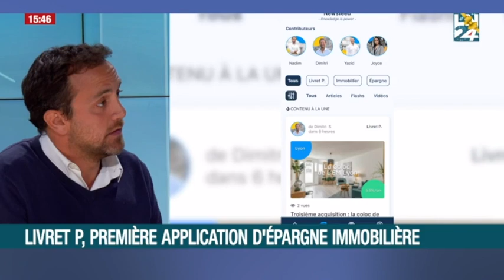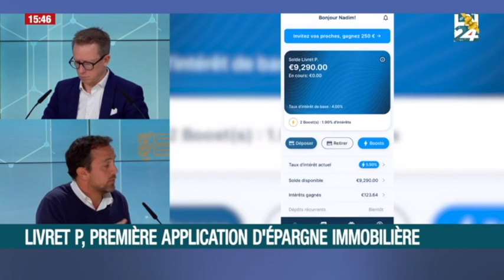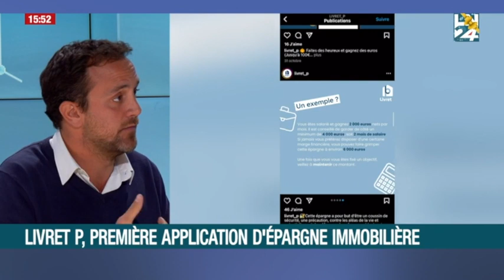Interview Nadim Takchi - "Success stories: la technologie financière en Belgique" LN24.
FinTech Belgium à l'honneur sur le plateau de "Success stories: la technologie financière en Belgique" LN24.

Interview Nadim Takchi, Livret P et membre de FinTech Belgium, la fédération belge des FinTech sur le plateau de Pierre Hermant - LN24.